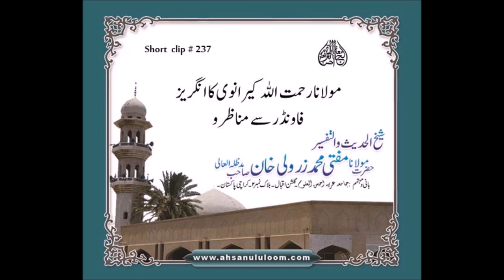SC237 Maulana Rehmatullah Keranwi ka angraiz founder sy mnazra | Mufti Zarwali Khan